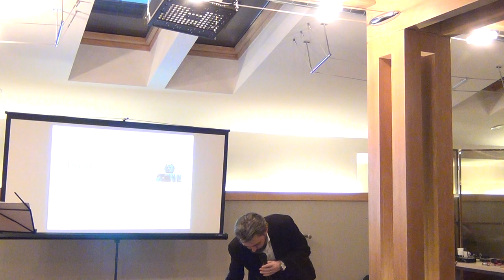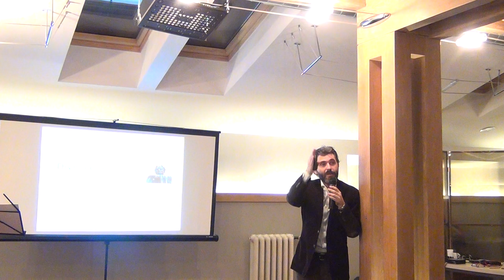Divina Comedie si noi / P2 / Cafeneaua Complexitatii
Invitat : Eugen Obreja